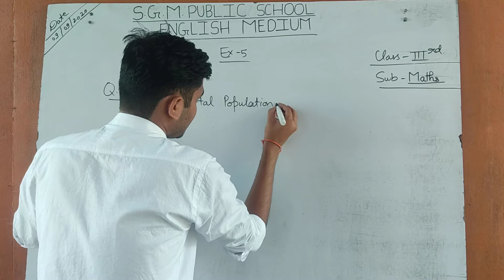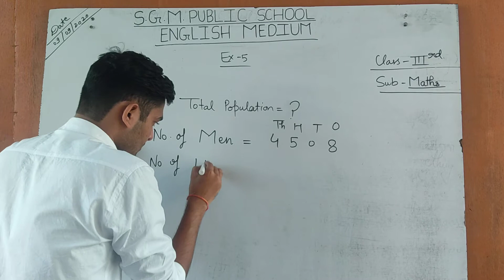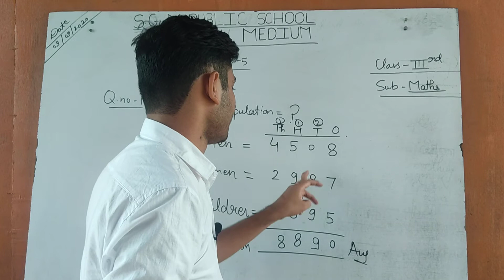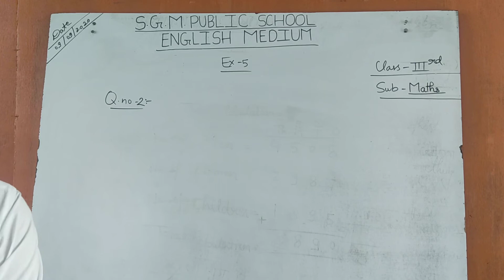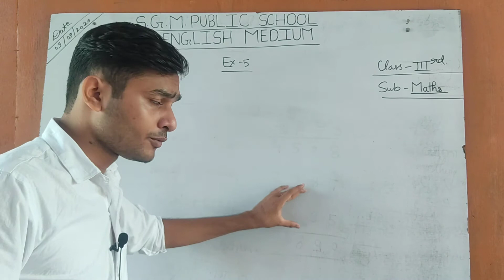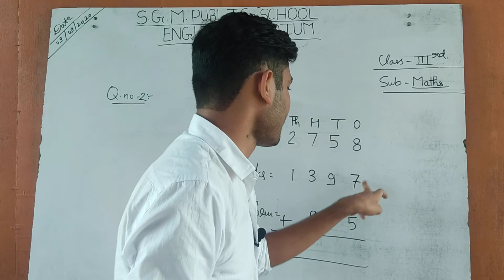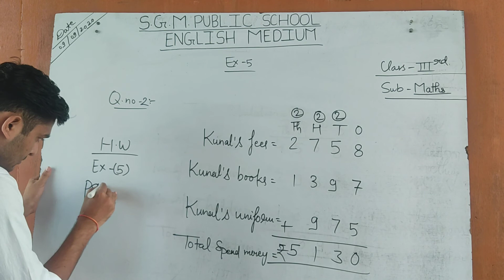Class 3 math